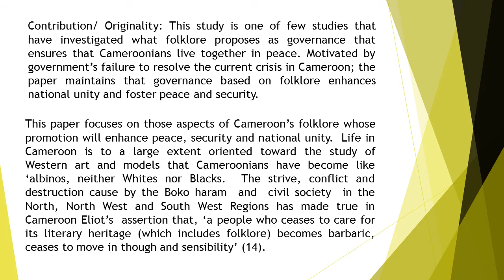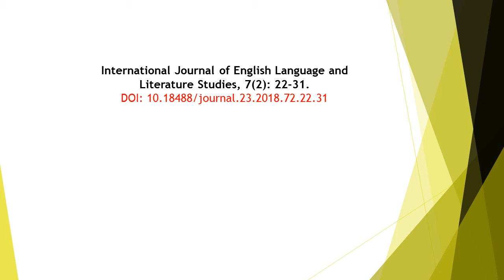Preventing Conflict and Ensuring National Peace through Folklore Option for Cameroon IJELLS 2018 72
Preventing Conflict and Ensuring National Peace through Folklore: Option for Cameroon